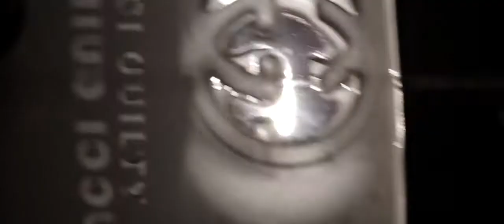SDE | Henry + Zelyne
Love is passion, obsession, someone you can't live without.